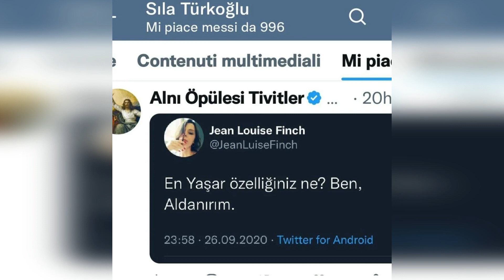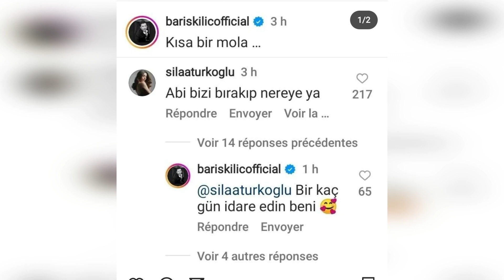Sıla explicó por qué eliminó sus videos con Halil. Me engañaron.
lvides darle a me gusta y comentar el vídeo.
Nos esforzamos por ofrecerle las noticias más recientes lo antes posible. Por favor, ayúdenos en este proceso dándole a "me gusta" y compartiendo nuestros vídeos.
Vayamos a los detalles de la noticia. Sıla TÜRKOĞLU y Halil İbrahim Ceyhan nos hicieron ayer muy felices con sus posts.
Al poner un video con Halil İbrahim Ceyhan en los videos donde Sıla TÜRKOĞLU fue etiquetado, dio un mensaje a sus fans de que se habían reconciliado de nuevo.
Este intercambio de Sıla Türkoğlu atrajo tanta atención en poco tiempo.
 Sin embargo, al poco tiempo, Sıla TÜRKOĞLU eliminó este vídeo e hizo la siguiente publicación desde su cuenta de Twitter.
Sıla TÜRKOĞLU, que dijo que mi característica más conocida es que no me engaño fácilmente, dio a entende

@analisis de revistas